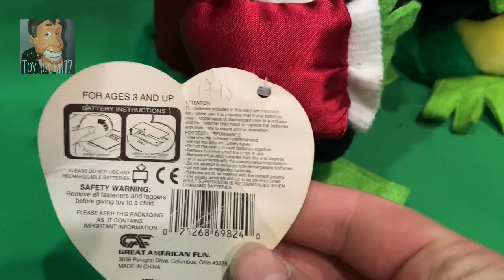GAF 1998 “Valentine Shaky Frog Prince” (Both Versions)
That pitch difference though…

Obtained: (drumroll please) Christopher S on August 8th. He got the black shirt version from Goodwill a year or so ago, then he randomly found the red shirt version at a thrift store a couple months ago lol

Repairs: They both came fully working, but I did wash the red version’s skin because it was pretty dirty